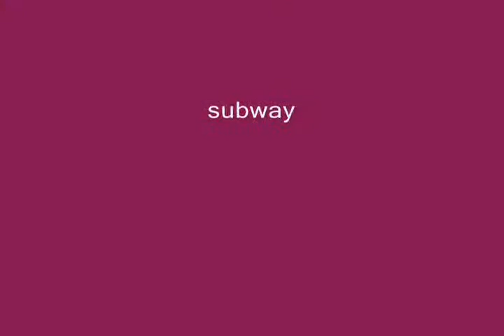my frogger tribbit